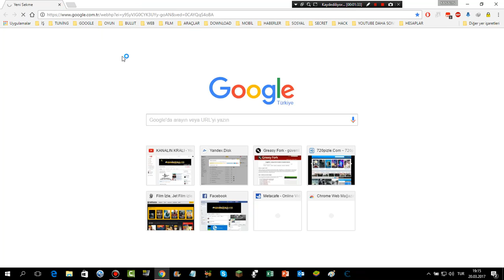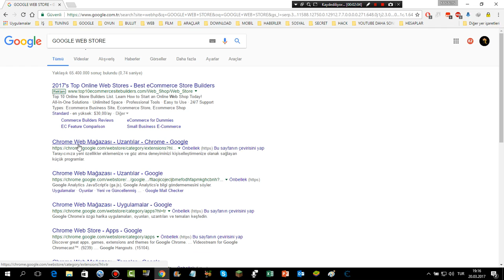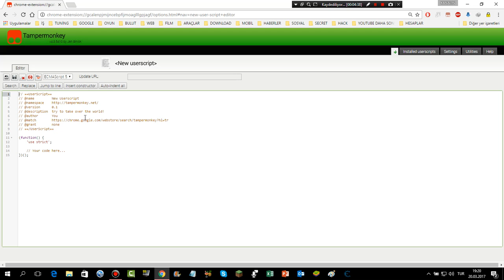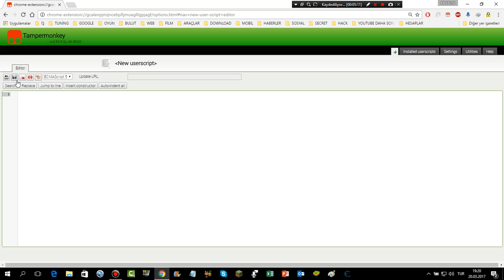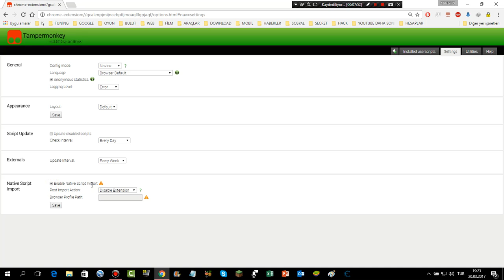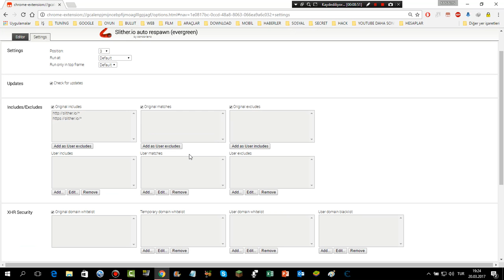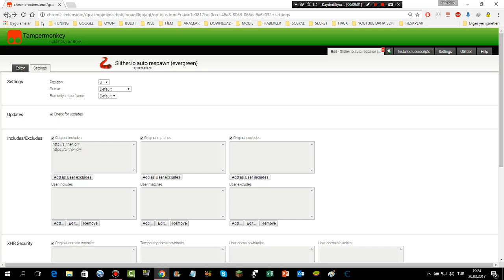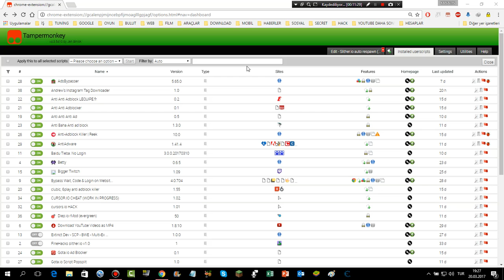TAMPERMONKEY NEDİR NE İŞE YARAR NASIL KULLANILIR NASIL YÜKLENİR ( YENİ VİDEO )